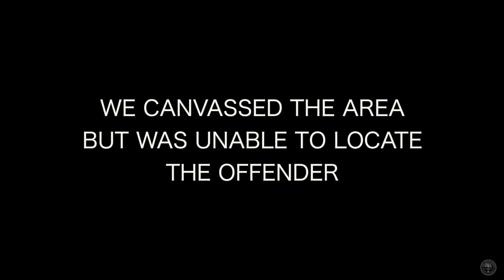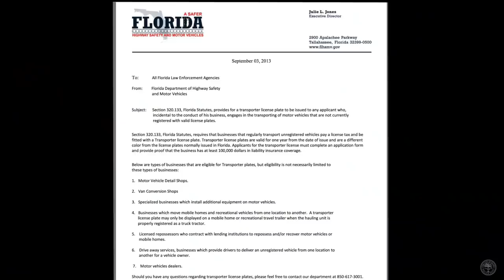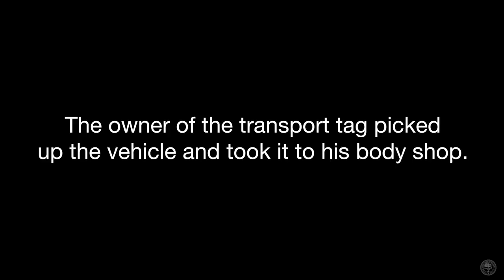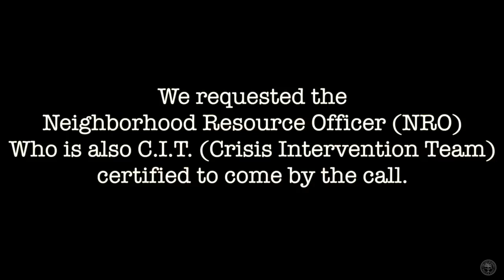Miami Police VLOG: Back on Patrol with Walt / Celebrating Hispanic Heritage Month in Little Havana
7th Vlog of 2020. Gio comes back from paternity leave and teams up with Ofc. Byars III, who, after 7 years in a specialized unit came back to patrol Little Havana. In honor of Hispanic Heritage Month we had our lunch at a local Mexican restaurant Jacalito.

Gio: Instagram @johnnycaliber
Nick: Youtube: Donut Shop Podcast

Music Creds:

1.) Song: DayFox - In The Now

2.) Flamingo by Vlad Gluschenko

8.) Music Info: Epicness Cinematic Dramatic Trailer by RomanSenykMusic.

Photo cred:
Marianna Licia e Paolo
Little Havana Miami

Transporter Plate image:
Wikipedia